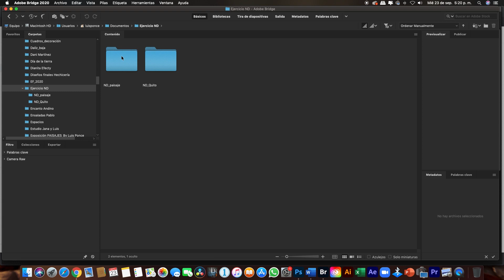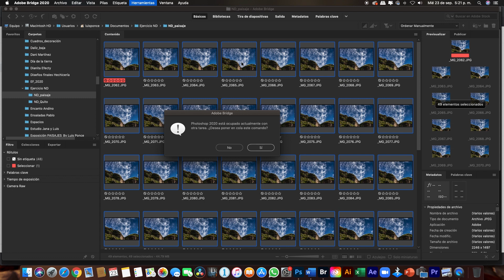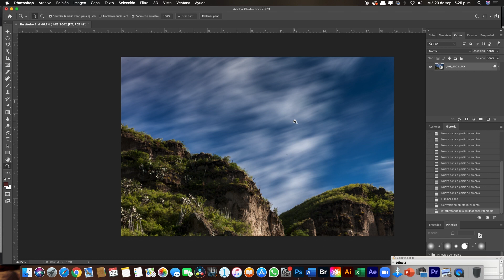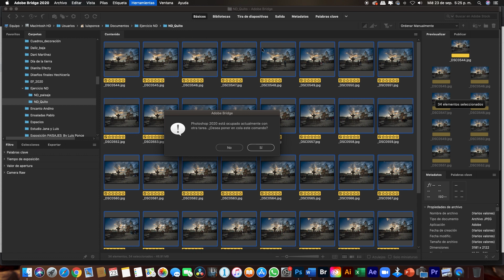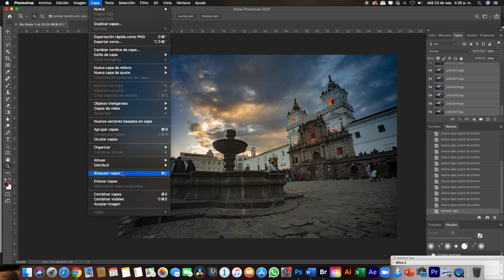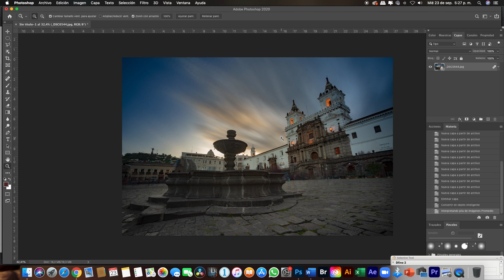Filtro ND a través de objetos inteligentes (Photoshop)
Acompáñame en este capítulo para conocer una técnica muy sencilla para generar el efecto que normalmente se realizaría con los filtros físicos de densidad neutra, pero en esta ocasión, a través de Photoshop y sus objetos inteligentes.